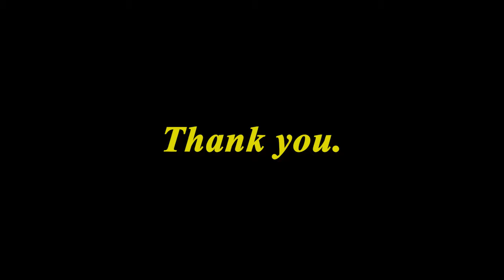Woadie. (Official Video)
Shot and Directed by: Ajayvis & Erik Bravado
Written by: The LuhMont & Erik Bravado
Produced by: Stoic

JUSTICE FOR TRAYFORD PELLERIN

RENAISSANCE MAN OUT NOW^